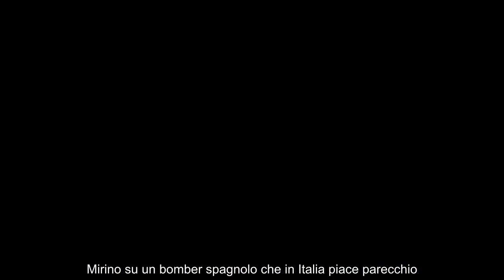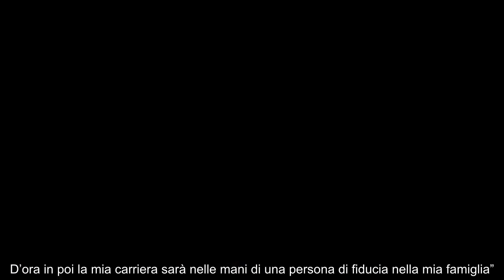Ribaltone per Napoli e Roma rottura UFFICIALE